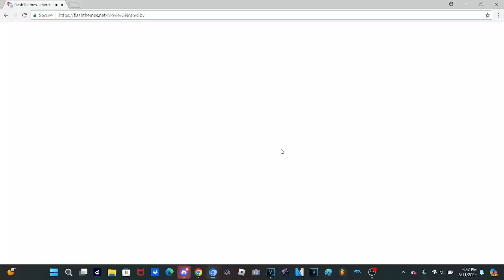(RQ) Caillou puts laxatives in Mordecai's milkshake/Grounded